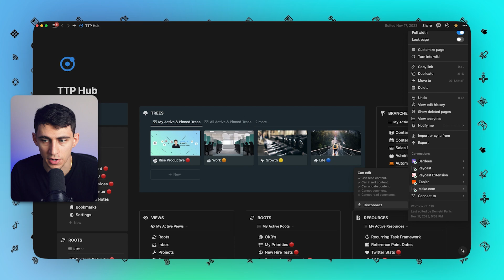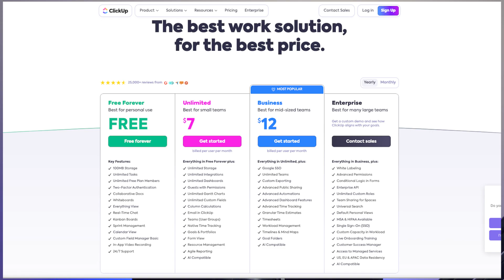Why Notion Makes You Procrastinate - The Ultimate Trap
Discover the ultimate guide to mastering productivity with Notion! Are you spending countless hours configuring your Notion setup, only to find it mimics basic calendar or note-taking apps?

Dive into our deep dive as we explore the fine line between building a productive system and falling into the trap of procrastination disguised as productivity.

Learn the secrets behind effective tool utilization, comparing Notion with alternatives like ClickUp and traditional to-do lists. Whether you're a Notion power user or new to the productivity tool scene, this video is packed with insights on optimizing your workflow, simplifying your system, and focusing on what truly matters: getting work done.

We'll discuss the peculiar world of tool evangelism, the pitfalls of over-customization, and the art of balancing system building with actual work. Find out if time blocking in Notion is right for you and how to make the most out of digital productivity tools without letting them dominate your time.

Join us as we debunk productivity myths and offer practical tips for leveraging Notion to its fullest, all while ensuring your system serves your work, not the other way around. Perfect for productivity enthusiasts, Notion users, and anyone looking to streamline their workflow and enhance efficiency.

Don't miss out on actionable advice for transforming your approach to productivity.

⏰ TIMESTAMPS:
0:00 - The Notion Setup Dilemma: Productivity or Procrastination?
1:15 - Choosing the Right Productivity Tools: Notion vs. Others
2:02 - Simplifying Your Productivity System with Basic Tools
2:45 - Time Blocking in Notion: A Practical Guide
3:49 - Maximizing Productivity: Working Effectively with Notion